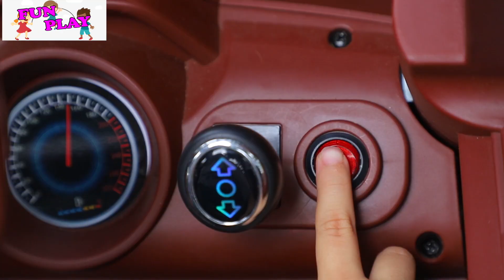Kid Show | The kid’s toy car is gone, who took it? | 兒童節目 | 小朋友的玩具車不見了，是誰拿走了呢？